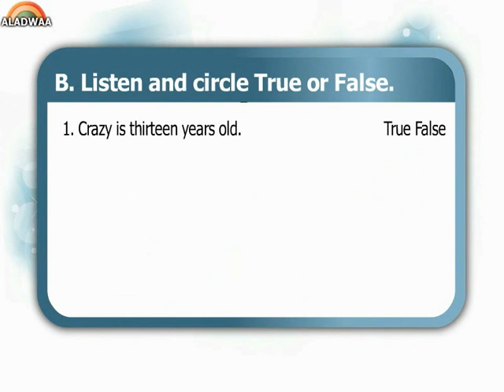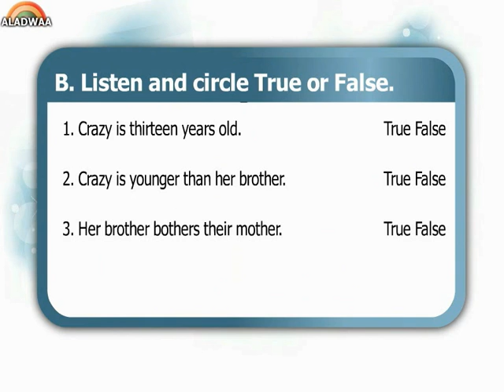unit 5 " IN TOWN " - Lesson 5 "A+B " - primary 6- first term